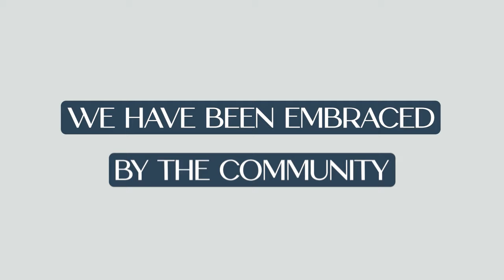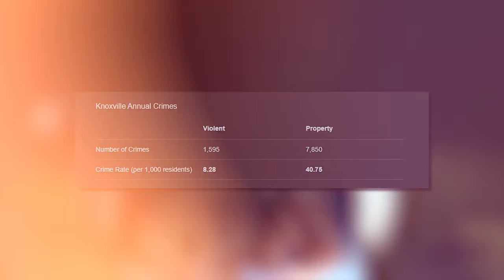Living in Knoxville, TN: The Good vs The Bad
🏡 In today's video as we explore the pros and cons of living in Knoxville, Tennessee.

Knoxville offers a lower cost of living with stunning natural beauty🌳, an ☀️ enjoyable climate, diverse cultural and recreational activities🎭, and a welcoming community.❤️

While traffic congestion and  limited on sale housing is a challenge, careful planning can help!

Thomas Jewell, Broker, TN License #301475
The Jewell Group
Brokered by Weichert Realtors-SEM Associates , TN License #261732